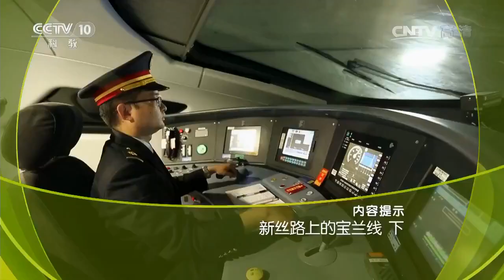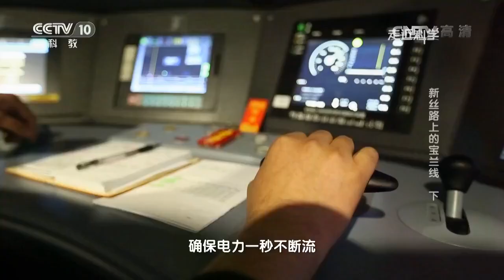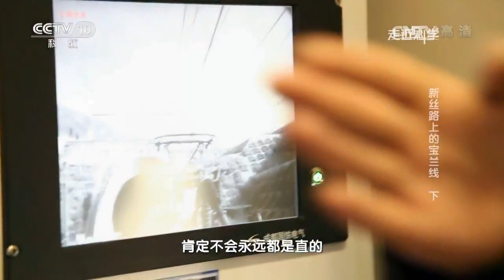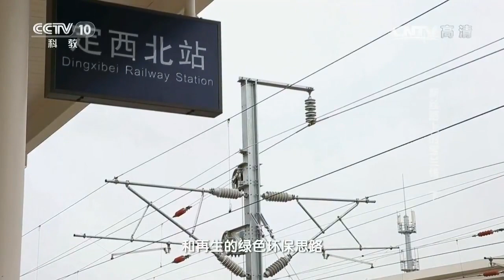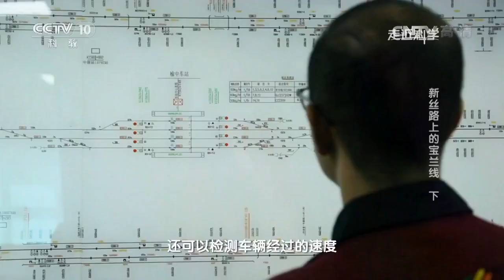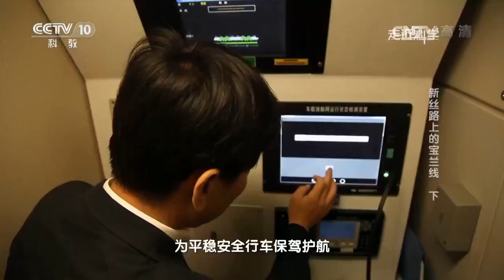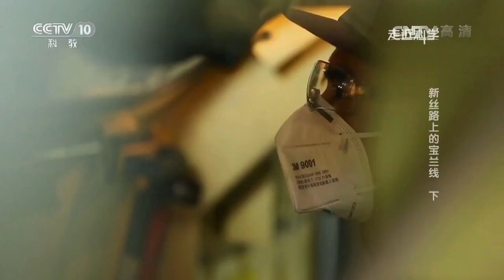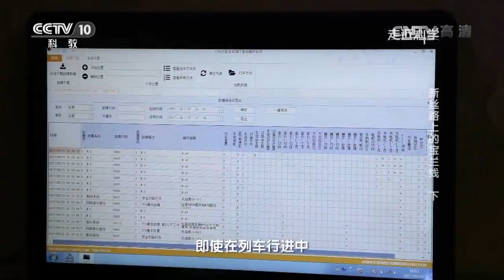《走近科学》新丝路上的宝兰线（下） 20170704 | CCTV走近科学官方频道